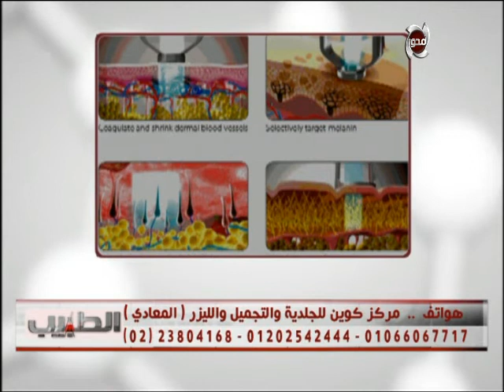الطبيب | ظهور نتائج إزالة الشعر بالليزر